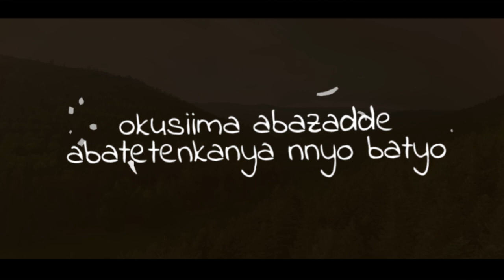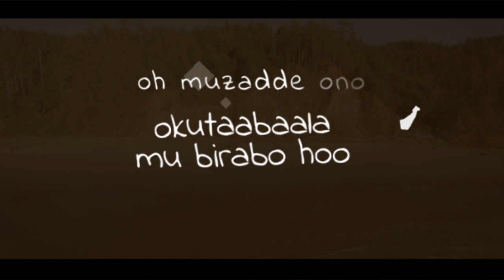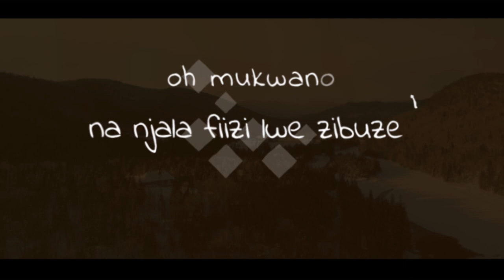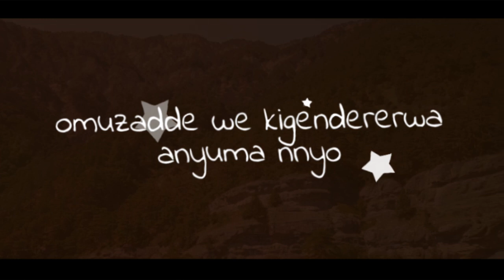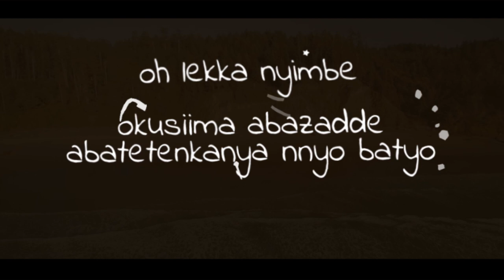Okusiima By Springfield High School Choir matugga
With God, We Can